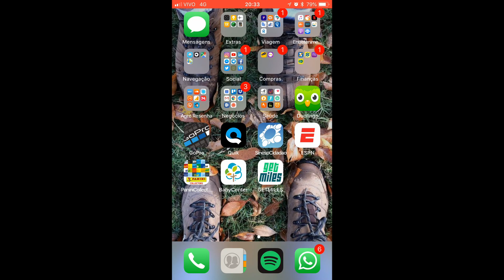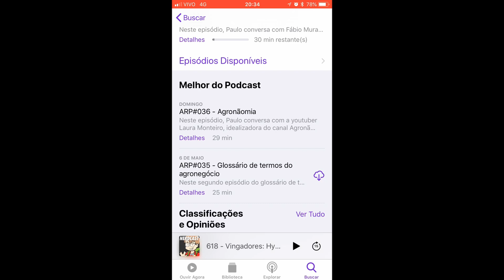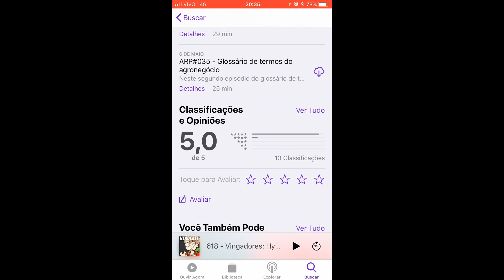COMO ASSINAR UM PODCAST NO IPHONE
Muita gente me pergunta o que é um podcast, mas confesso que é mó complicado explicar o conceito. Então neste vídeo curtinho eu explico como faz pra assinar o AgroResenha Podcast em um aparelho com sistema operacional iOS (iPhone)! Espero que ajude!